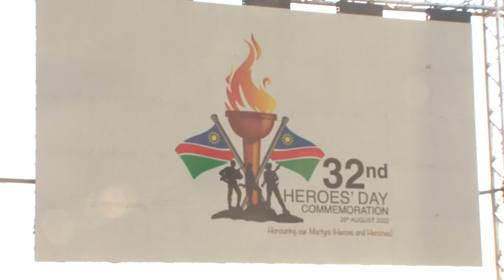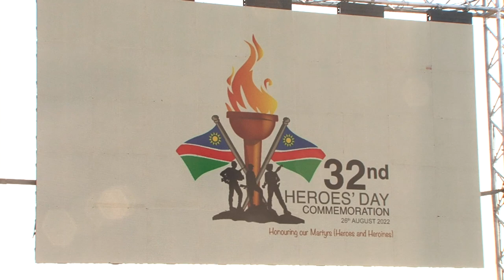impressive Heroes' Day Commemoration 2022 Mariental Hardap Region Namibia by MICT Hardap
Namibians commemorated the 2022 heroes' day in Mariental Hardap Region which was attended by citizens from all regions, the president and other government officials as well as dignitaries to witness a display by Namibian defence Force and performances from a diverse cultural group and police musical band. This is all in memory of the heroes and heroinces who made a significant contribution to the early armed resistence and liberation struglle which led to the independence of Namibians who suffered for decades under colonial rule first by the Germans and then the South African Apartheid colonialists. The event was captured by MICT Hardap Regional Office (Media Officer) Shoombe Shanyengana (Camera, Sound and Editing)